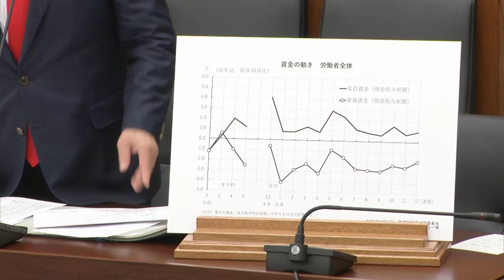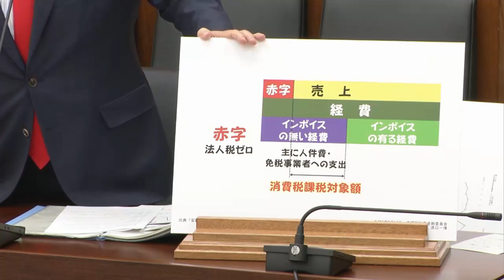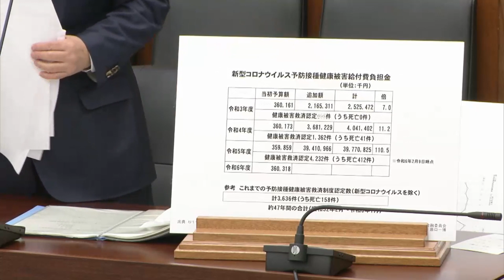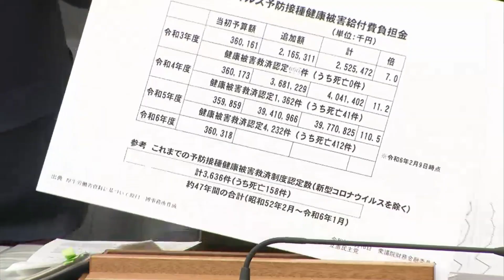賃金アップは正規雇用だけ❗ふざけるな❗非正規にこそ支援を❗原口一博さん